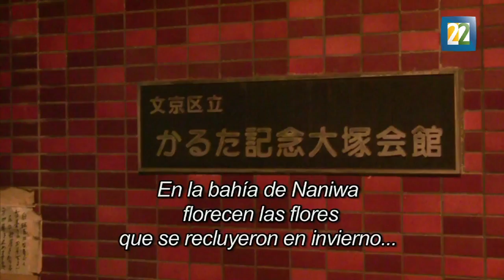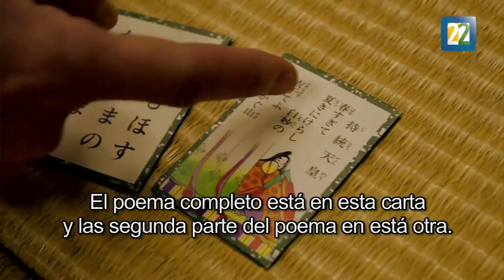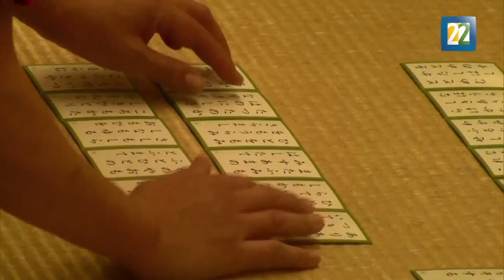Karuta, la poesía hecha deporte.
Conoce el ancestral juego japonés que nace con la poesía: el karuta.